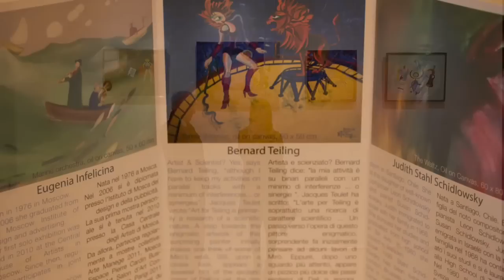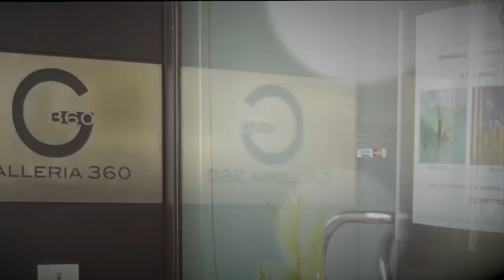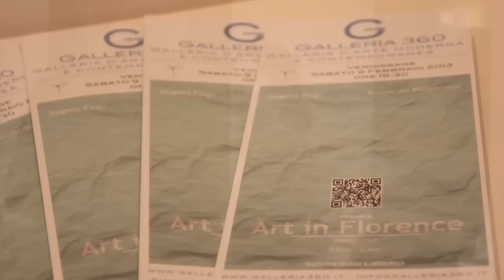Art in Florence - Galleria360 Firenze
Video del vernissage di "Art in Florence" presso la Galleria360 di Via il Prato 11r a Firenze, artisti presenti: Bernard Teiling,Eugenia Infelicina,Judith Stahl Schidlowsky. Comunicato stampa:

Chiare le intenzioni della mostra "Art in Florence" presso la Galleria360 di Firenze,

mettere a confronto due realtà artistiche così diverse tra loro.
In una città ancora così legata al Rinascimento la Direttrice artistica Angela Fagu e l'Architetto Riccardo Piagentini sono sempre alla ricerca di nuovi linguaggi artistici contemporanei che non necessariamente devono costituire un punto di rottura con il passato ma che al contrario possono essere un nuovo "continuum" con i vecchi linguaggi artistici.

Gli artisti presenti in mostra differenti tra loro per stile ed origine, hanno in comune la particolarità che si ispirano agli artisti del passato:

Eugenia Infelicina le sue opere rimangono a metà strada tra la volontà di rimanere aggrappati al passato e la forza di voler dare uno sguardo al futuro.

Judith Stahl Schidlowsky disegna per ogni sua opera un modo di esistere, slanci di fantasia, momenti. Ciò che è assoluta evidenza di questa pittura così raffinata ed eterogenea è la purezza dell'istinto. Il suo dipingere è un semplice andamento del gesto pittorico.

Bernard Teiling invece, di ispirazione chiaramente picassiana gioca con la vita e tutte le sue forme nel chiaro tentativo di un approccio ironico ed esilarante alla vita. Le opere d'arte da Giotto a Picasso sono ancora vive perché rappresentano la condizione umana. L'arte contemporanea è la continuazione dell'arte antica e noi siamo tutti contemporanei".

Dott.ssa Roberta Mottola                                 The exhibition "Art in Florence" at the Galleria 360, has a very clear scope, and that's to put together and compare very different artistic realities. In a city that still identifies itself with the Renaissance the Art Director Angela Fagu and Architect Riccardo Piagentini, have always been in search of new artistic contemporary expressions, not necessarily representing break-points with the past, but rather some sort of continuation.
The artists whose works are exposed, though differing from each other through their individual styles and origins, look towards artists from the past.
Eugenia Infelicina is an example. Her works remain half-way between strong permanent ties with the past and a strong will to open up towards the future.
Judith Stahl Schidlowsky draws for every work of hers, a mode of existence, an upsurge of fantasy, or just simply, moments.
What is most evident in her absolutely refined and heterogeneous painting is the purity of instinct. Her painting is a simple course in the act of painting.
Bernard Teiling, whose inspiration is clearly Picasso, plays with life in all its forms in a very clear attempt to approach it in an ironic and exhilarating way. Works of art from Giotto to Picasso still live, because they remain the expression of human condition.
Contemporary art is simply the continuation of ancient art, and we are all contemporary.